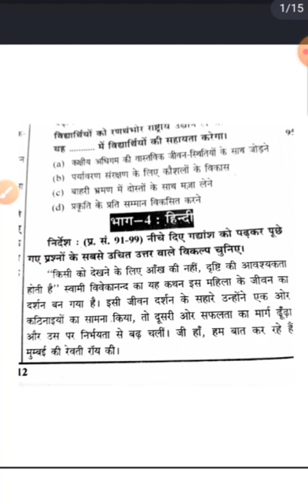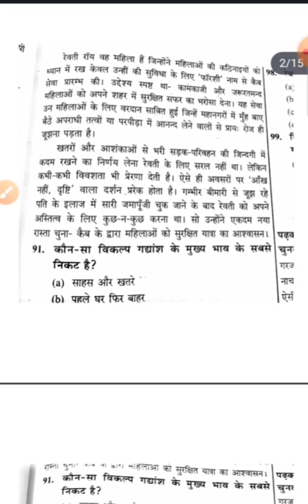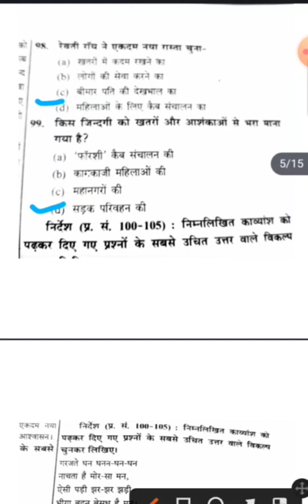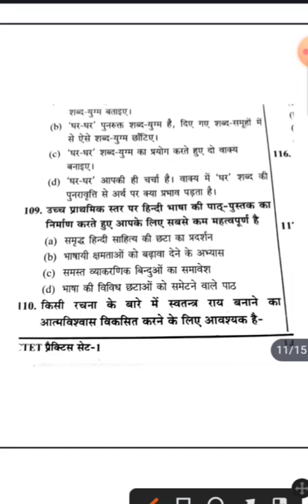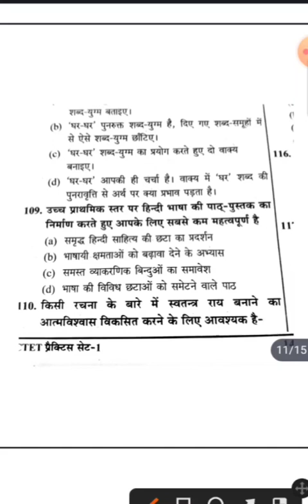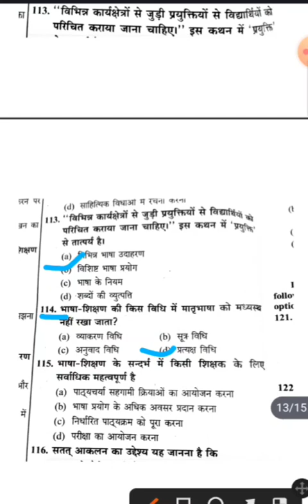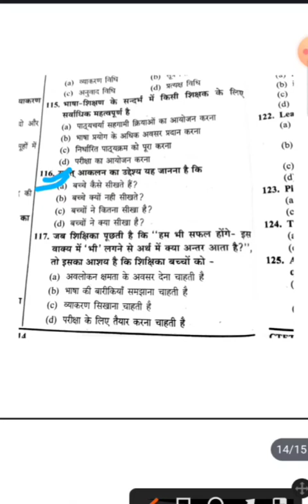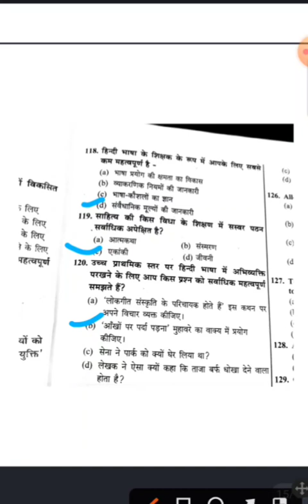CTET HINDI#ctet#ctet2022#ctethindi#ctethindiclass#ctetexam#ctethindistudy#ctetpreparation#ctetbatch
join my telegram channel and utube channel for CTET batch
daynightclasses